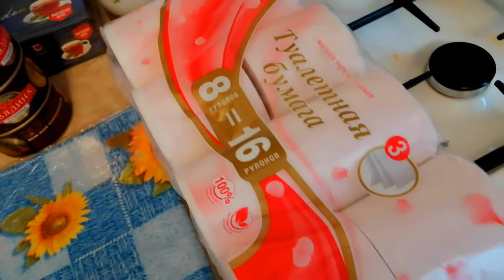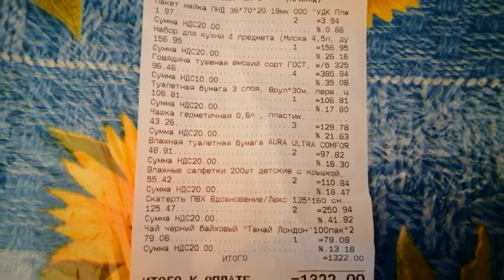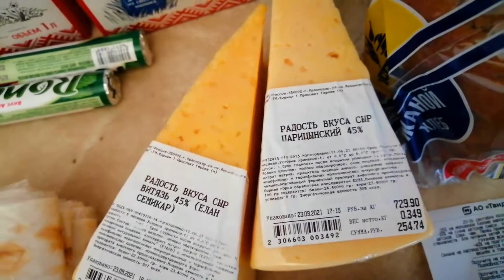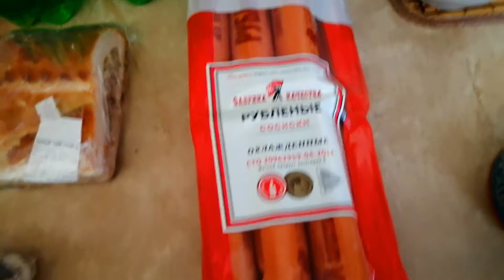Закупка продуктов в светофоре/Закупка в магазине магнит/Закупка продуктов/Карельский дворик/Овощи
🌼Спасибо за комментарии🌼